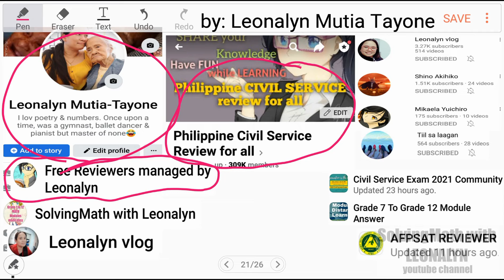Multiplication of FRACTIONS to whole numbers, mixed numbers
1. 7/5 × 8/7 =
2. 12/2 × 5/3 =
3. 18/15 × 6/2 =
4. 10/3 × 9 =
5. 20/7 × 14/2 =
6. 10/8 × 12/6 × 18/54 =
7. 14/8 × 20/10 × 4/2 =
8. 5 1/3 × 1 1/3 =
9. 2 4/5 × 3 5/6 =

Free Civil Service Reviewers managed by Leonalyn

Philippine Civil Service Review for all

Editing Apps: VivaVideo
SamsungNote5: Snote
Back-up: SamsungNote9